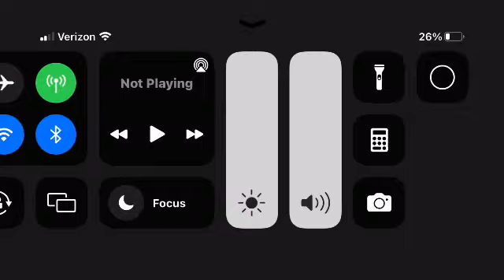PBS KIDS - Ident 007